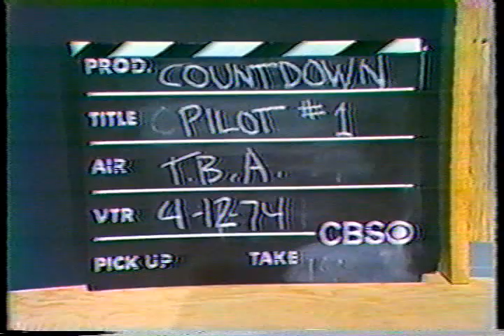COUNTDOWN, unsold Johnny Mann Game Show Pilot Open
He was much more than Joey Bishop's bandleader. Along with "Johnny Mann's Stand Up and Cheer" TV series, he tried his hand at hosting a game show. Here's the opening credits for "COUNTDOWN" - the pilot.